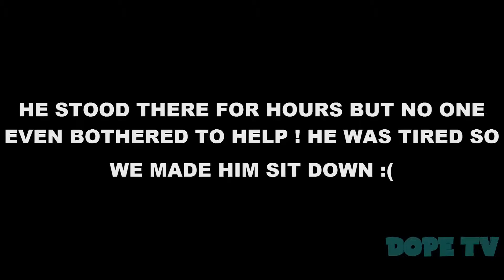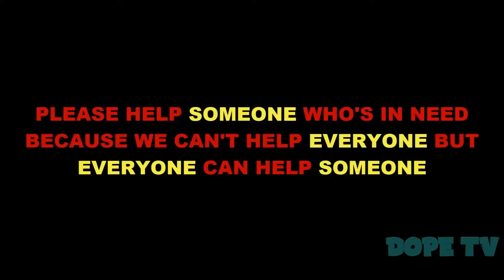HOMELESS KID SOCIAL EXPERIMENT INDIA JANUARY 2016!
About the experiment:
In this social experiment video compilation 2016, we feature an indian homeless kid pranks that is not really homeless, but pretends to be a homeless child in order to attract attention to how homeless kids are treated by strangers. This video features multiple strangers! Note that this is not a setup. The non-actors are not paid to be in this video. They are just normal random strangers happening to walk past the homeless kid in India. This all happens in January 2016.

SUBMITTING VIDEOS: If you feel like you have great prank content or social experiments, and feel like you deserve more exposure. Then send us a private message on YouTube with the link and permission to use and monetize your video!